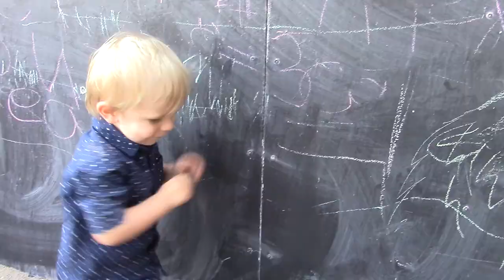Torquay 2018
Williams Family Vacay to Torquay, Victoria!